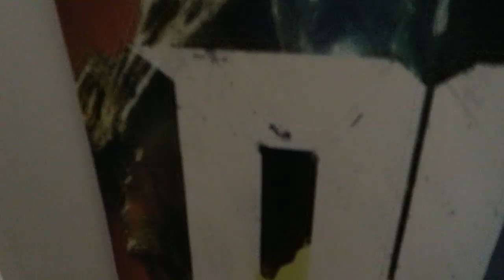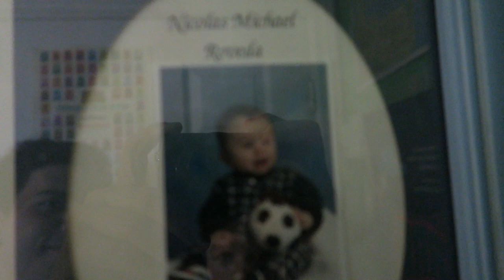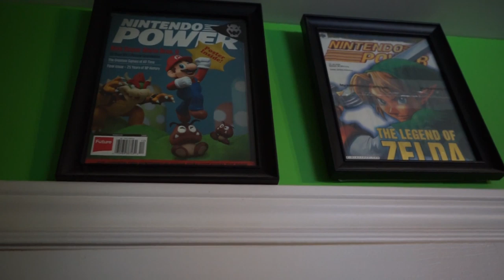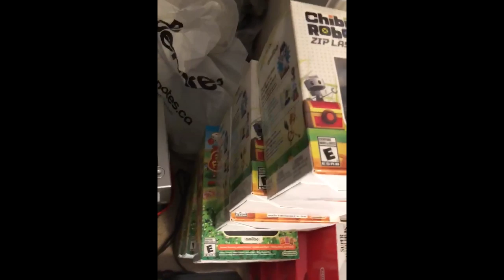INSANE Nintendo Room Tour / Collection 2019!